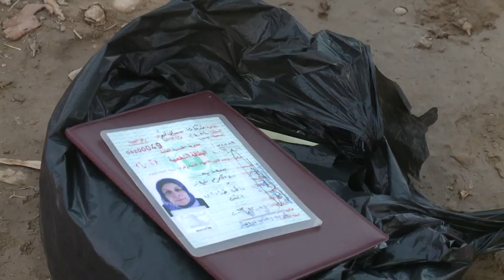گه‌رمیان ... ئافره‌تیكی بی لانه‌ ... راپۆرت